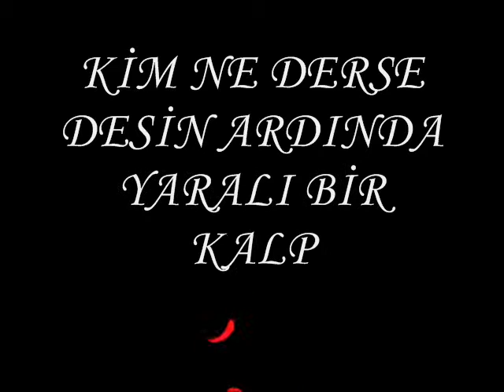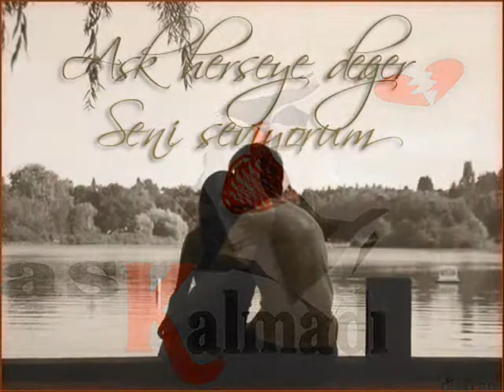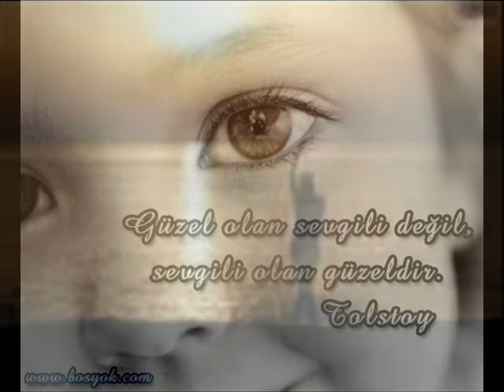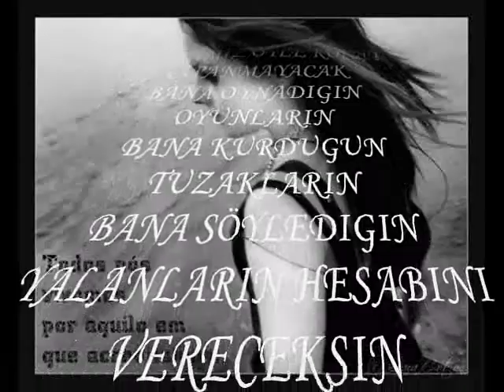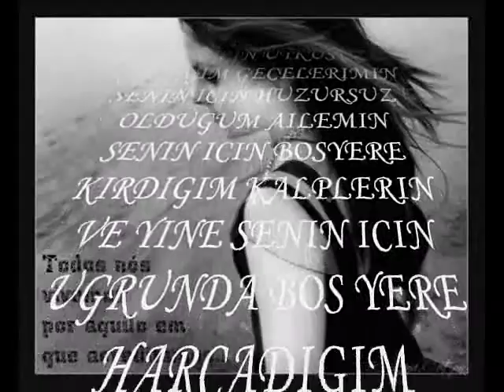ardında yaralı bir kalp bıraktın